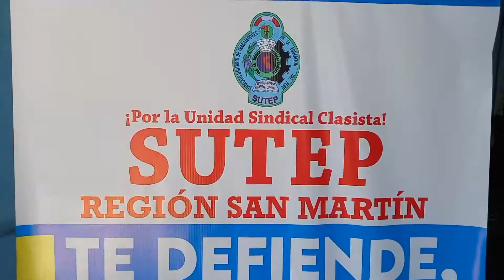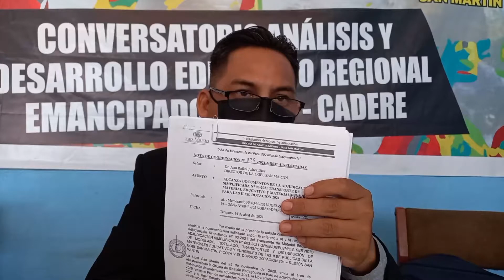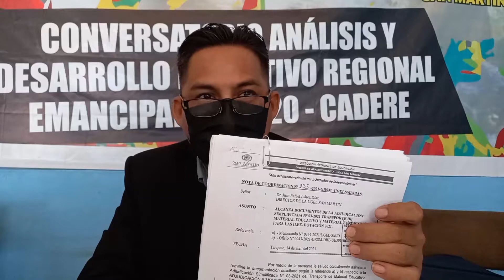Dirigente del SUTEP cuestiona cambio de director de Ugel San Martín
El secretario regional del SUTEP Mauro Mitma Anaya denunció en conferencia de prensa que el Dr. Juan Juárez fue separado de la dirección de la UGEL San Martín porque pretendía erradicar la corrupción y procesos amañados, entre ellos la compra directa de mascarillas con un presupuesto de más de un millón de soles.